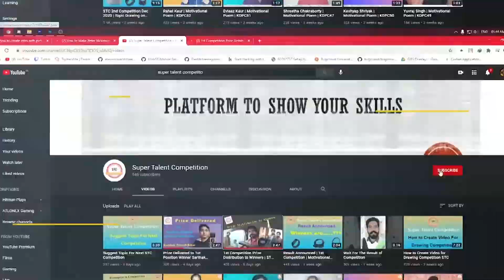Sayantan Roy | Kids Group | Drawing on Merry Christmas | STC Drawing Competition | KDDC01